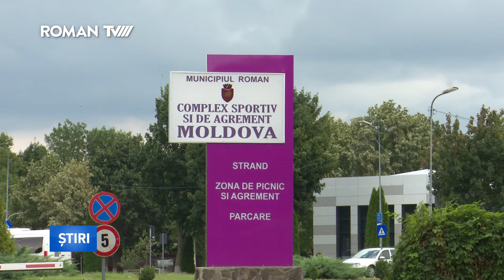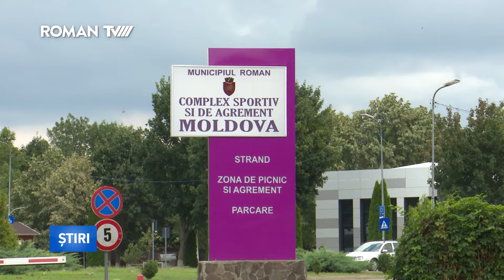Bâlciul de odinoară se va desfășura, anul acesta, în ștrandul municipal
Bâlciul Roman 2024 va avea loc în perioada 2 august – 6 august, în Complexul de agrement "Moldova", în zona cortului de evenimente, conform H.C.L. nr. 160 adoptate pe 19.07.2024, prin care s-a aprobat si Regulamentul privind organizarea evenimentului. Decizia a fost luată în urma evaluării mai multor posibilități de amplasare a acestui eveniment anual, care a fost sistat câțiva ani, înlocuit cu cel din parcarea centrului comercial, deoarece pe terenul fostului bazar este construită, acum, creșa cu 110 locuri. La ședință au participat fizic doar doi consilieri locali, primarul, viceprimarul, secretarul general al municipiului Roman și președintele de ședință.

Agenții economici vor fi obligați să se încadreze în orarul de funcționare: 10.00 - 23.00 (după ora 22.00 – fără muzică) și cel de aprovizionare 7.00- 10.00. Pentru agenții economici care vor să participe taxele sunt următoarele: pentru loturi comercializare nonalimentare (mărunțișuri) - 200 lei/lot; pentru loturi fast-food -1000 lei/lot; pentru loturi patiserie -  800 lei/lot; pentru loturi alimentație publică - 3000 lei/lot; pentru loturi comercializare haine piele și blană - 500 lei/lot; pentru  loturi parcuri distracții -  20.000 lei/lot. Taxele includ ocuparea domeniului public și utilitățile necesare funcționării.